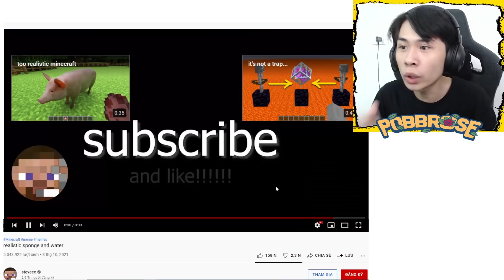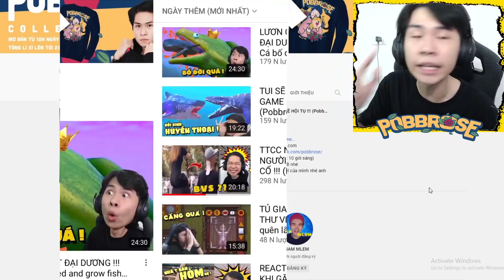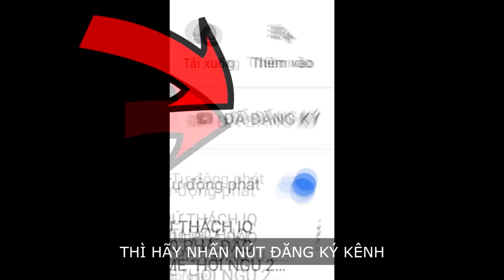REACTION KHI ĐỘNG VẬT ĐÚ TREND TIKTOK SẼ NTN !!! (Pobbrose HNXG) ✔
Pobbrose Hôm nay xem gì HNXG